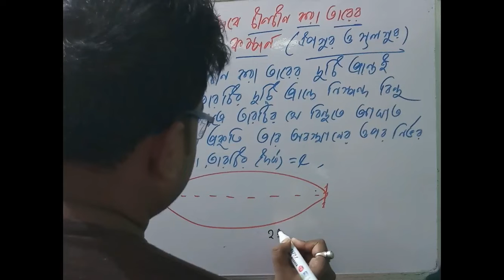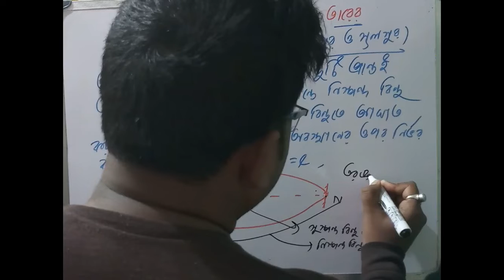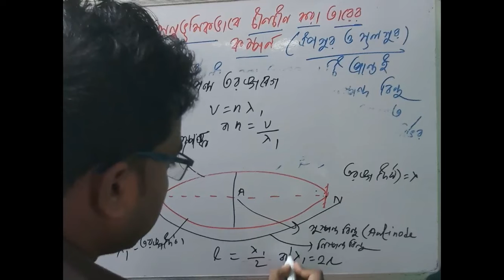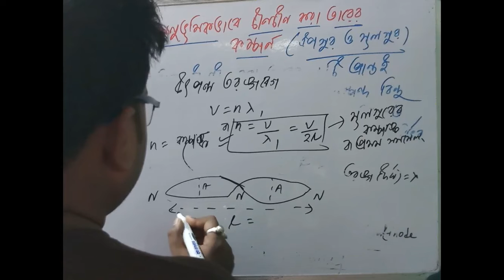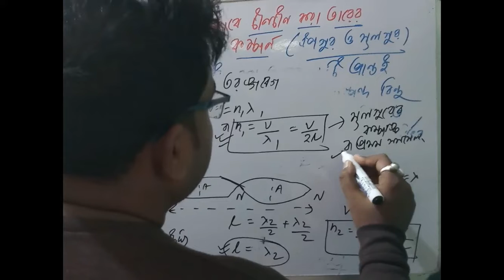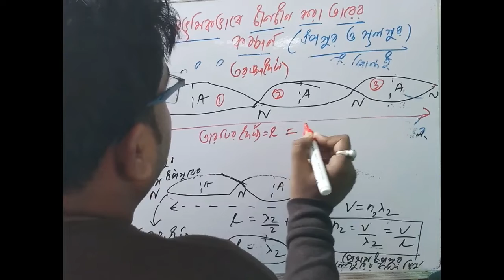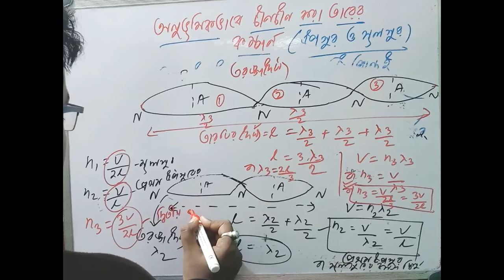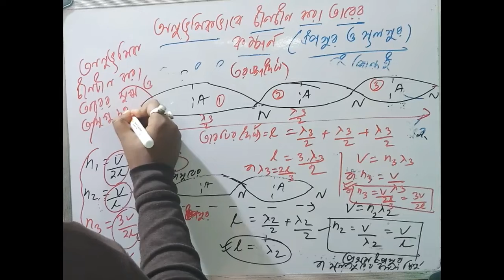Physics Class XI:Vibrations of Stretched String(টান টান করা তারের কম্পন)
Physics Class XI: Stationary Waves,Antinode,Node(স্থাণুতরঙ্গ,সুস্পন্দ বিন্দু,নিস্পন্দ বিন্দু)